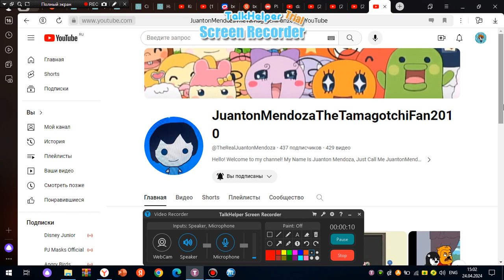Gets Grounded For Nothing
Requested by @MendozaVerse2010

This is the First Making Grounded Video out of @SpongeBobAndSquidwardYESPatric. If you Like This User. I Can Handle your Opinion